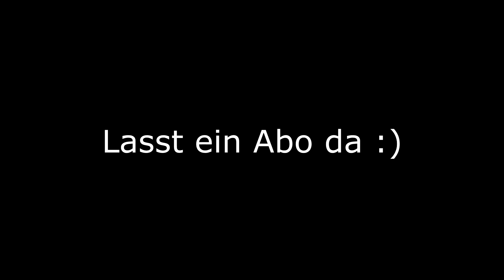GTA V GVMP ROLEPLAY HIGHLIGHTS #322😂🤣| GERMAN | vPriime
➥ Öffne mich!

Für gute Settings, Crosshairs, Waffenskins und vieles mehr joint dem Discord

              .Quellenangaben.